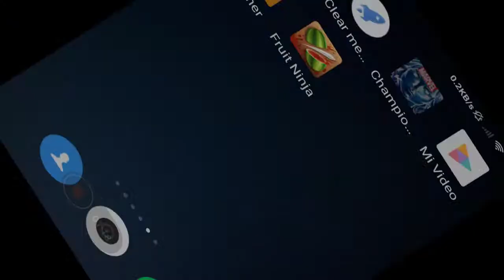Expert Proving Grounds-Boss Crossbones Takedown